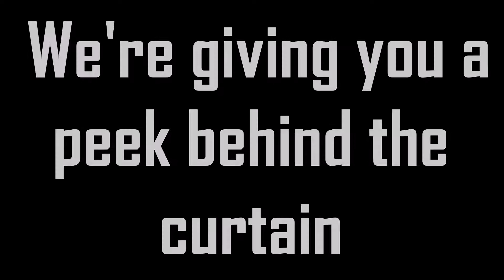Coming Soon - A Peak Behind the Curtain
Musical Mysteries & More presents a new, soon to be bi-weekly video-log from our House Manager and all-around cool guy, Mitchell Aiello!

Don't forget to check us out at our website to see these colorful characters in action!